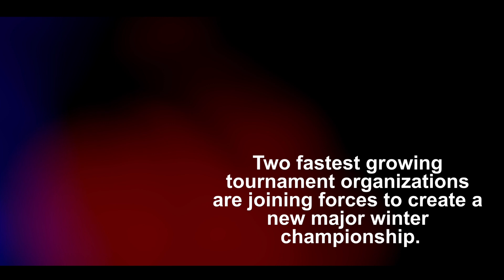2020 Winter National Championship (Rock Hill, SC | Teammate + NTBA)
Promo for the brand new 2020 Winter National Championship pres. by Teammate Basketball and NTBA held at the state-of-the-art Rock Hill Sports & Event Center in Downtown Rock Hill, SC!